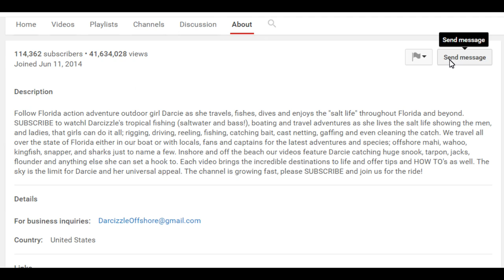And the TEN WINNERS of the HUGE 100K FISHING GIVEAWAY ARE...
And the 10 WINNERS of the 100k giveaway are. ⇊ CLICK BELOW FOR MORE INFO & LINKS! ⇊

1. Canadian Bassin'
2. Gulfboy89
3. John Sorrentino
4. Marshall Robertson
5. FishJonesBeach
6. Allie Holliday
7. Reel Chaos Charters
8. John Holscher
9. Wayne Stratton
10. Rachael Siegall

▬▬▬▬▬▬▬ TO CLAIM YOUR PRIZE, you must▬▬▬▬▬▬▬
2. Provide your email and mailing address.
3. In order to get better stuff, let us know the following:
freshwater or saltwater
inshore or offshore
shirt size

Thanks so much to all that entered!!

▬▬▬▬▬▬▬ FAN MAIL! ▬▬▬▬▬▬▬
Darcizzle Offshore
▬▬▬▬▬▬▬ CAMERA/VIDEO GEAR ▬▬▬▬▬▬▬
Aluminum Handle for Gopro (short)
Aluminum Handle for Gppro (Long)

• Yo-Zuri Lures
• Mustad Hooks